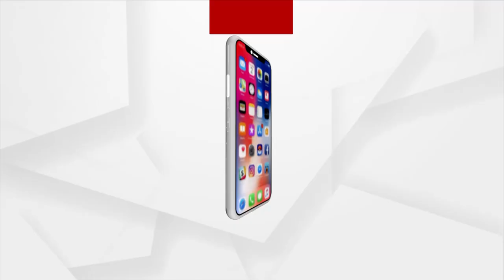Bhubaneswar: Birla Global University's 4th Annual Convocation Amid Covid Guidelines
The fourth convocation of Birla Global University is being held amid the covid guidelines. The Governor, Prof. Ganeshi Lal, addressed the gathering as the Chief Guest.